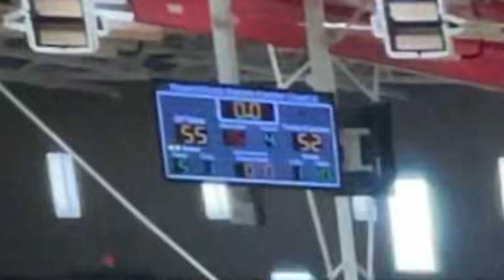Starz vs txextreme 4/4